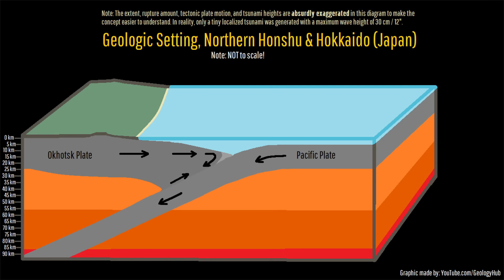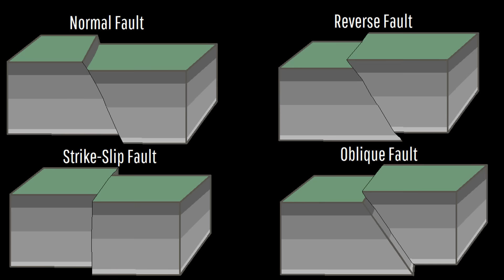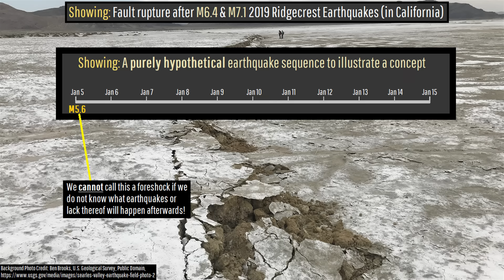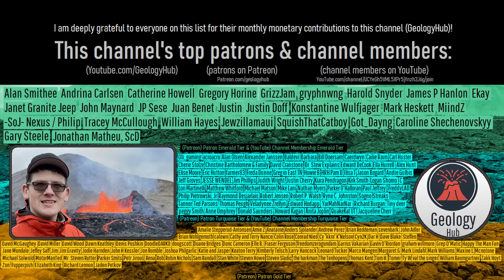Japan Earthquake Update; M6.8 & M6.4 Quakes Strike, Minor Tsunami Generated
A M6.8 & then M6.4 earthquake struck within an hour of each other off of Japan's eastern coast, the former resulting in the creation of a minor tsunami which caused no damage. These two earthquakes interestingly occurred at the tectonic plate boundary in a zone deemed to be at potential risk for a magnitude 8.0 or greater earthquake in the next 30 years. Today's video will discuss that, while interesting, these two quakes most likely in my opinion pose no threat of being foreshocks to a large megathrust earthquake.

Thumbnail Photo Credit: Google Earth, Image Landsat / Copernicus, Data SIO, NOAA, U.S. Navy, NGA, GEBCO, Image IBCAO, Data LDEO-Columbia, NSF, NOAA. This image was overlaid with text and then overlaid with GeologyHub made graphics (the image border & the GeologyHub logo)

0:00 Japan Earthquakes
1:01 Foreshock Sequence (Before M6.8)
2:34 Not Predictable
4:04 Smaller Aftershocks